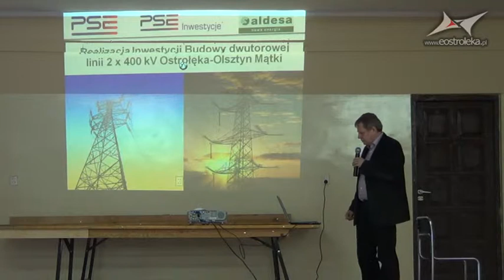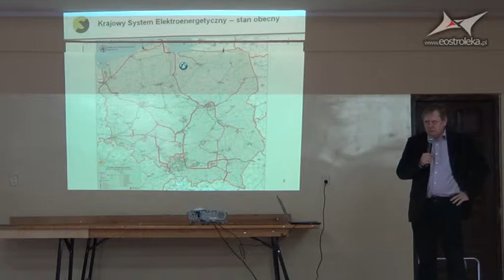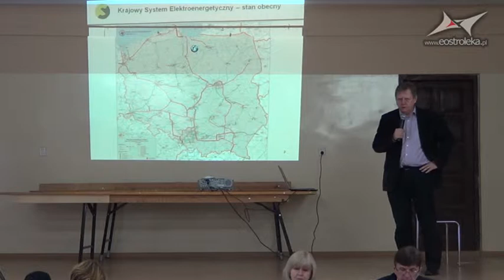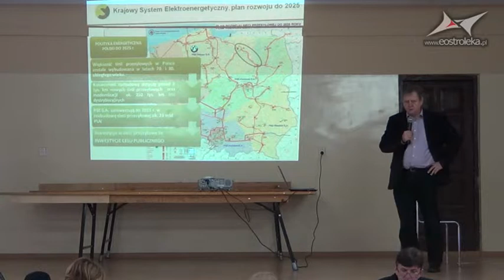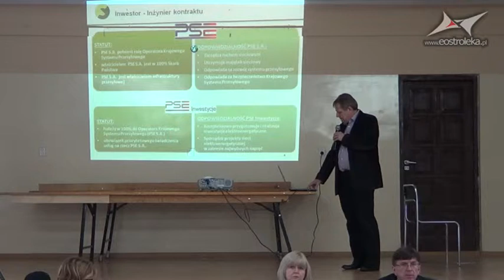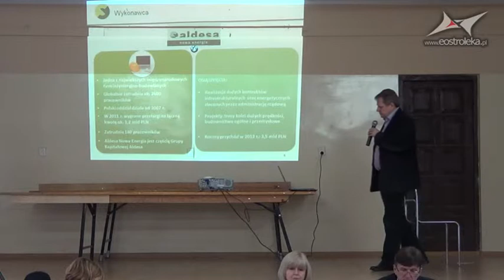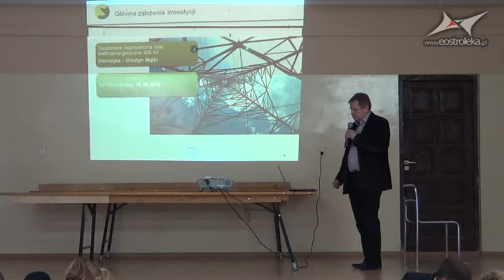Rozprawa administracyjna Czarnia